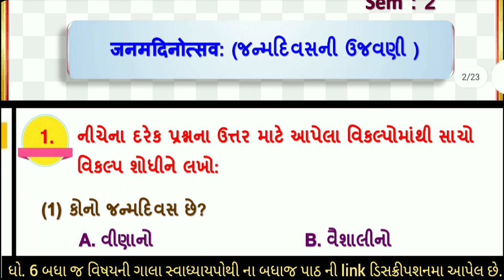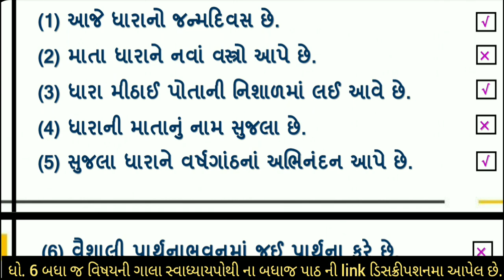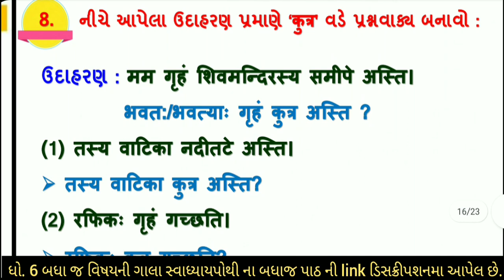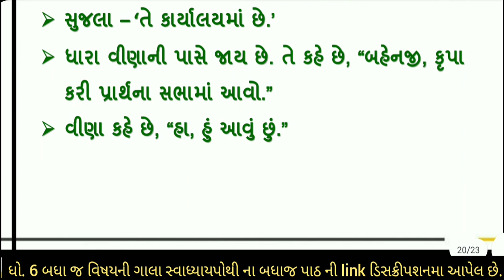dhoran 6 sanskrut swadhyay pothi part 8 sem 2 std 6 sanskrit chapter 8 gala swadhyay pothi ch 8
(1) std 6 sanskrut ch 8 janmdinotsav gala swadhyaypothi solution
(2) dhoran 6 sanskrit ch 8 janmdinotsav swadhyay pothi solution
(3) standard 6 sanskrit ch 8 swadhyay pothi
(4) swadhyaypothi solution std 6 sanskrit
(5) ch 8 sanskrit  gala swadhyaypothi